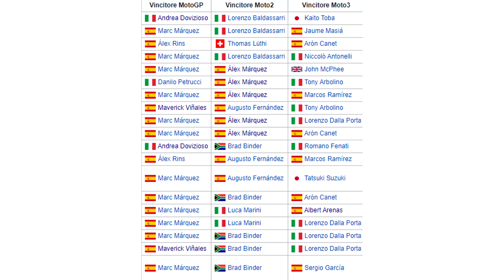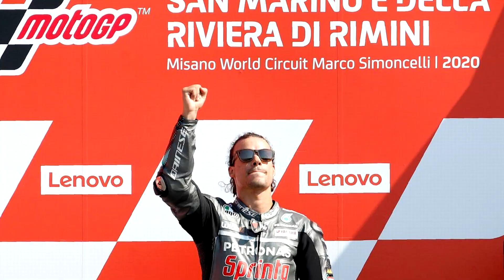9 CURIOSITÀ sulla MOTOGP 2020!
La stagione è finita ed è il momento di scoprire perché è stata una delle più incredibili e speciali degli ultimi anni!

► CONTATTI

► ASCOLTACI SU